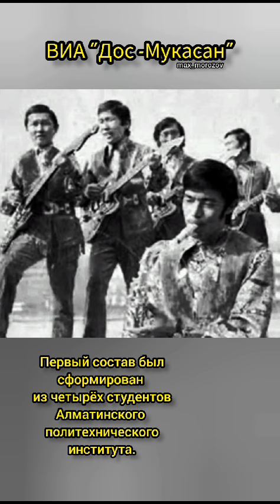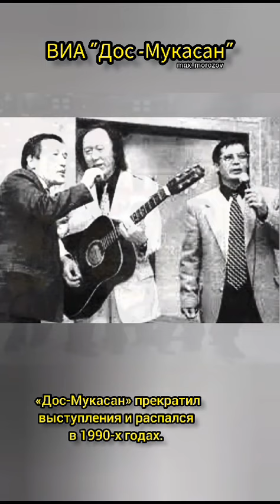Любимые исполнители# Популярные во всём мире# Дос Мукасан# Той жыры